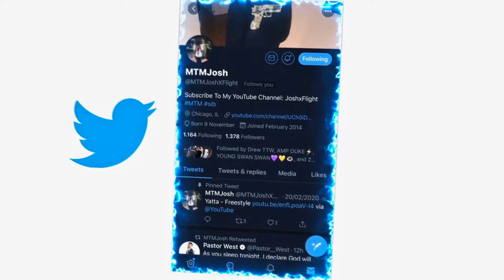Calboy - Brand New feat. King Von (Official Video) REACTION!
JesserTheLazer
Original Video:
KSI
SoLLUMINATI
PRETTYBOYFREDO
QJB
HANKDATANK25
DEI AND JOE
DDG
WUAP TV
LOU WAUP
ZAIS
WOLFIERAPSENT
MOREWOLFIE
OPRAH SIDEVERSON
PontiacMadeDDG
PontiacMadeDDG VLOGS
Mega McQueen
Mega Mc VLOG
CASHNASTYGAMING
RICE GUM
PEWDIEPIE
LOGAN PAUL
JAKE PAUL
POUDII
LIL POUDII
PERFECTLAUGHS
KELL
ANNOYING
GEESLICE
THE BOOK OF SWANTE
LAWTWIZ
WORLDSTARHIPHOP
2000
VELOSOFY
Calboy - Brand New feat. King Von (Official Video)